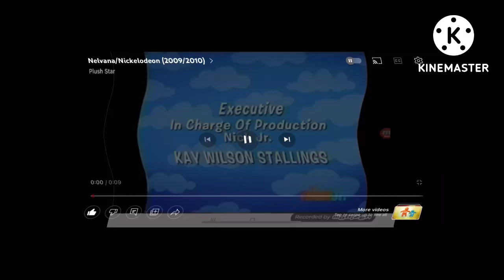Nelvana/Nickelodeon (2009/2010) Center Effects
No MegaPhoto